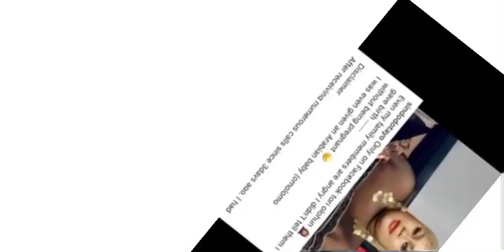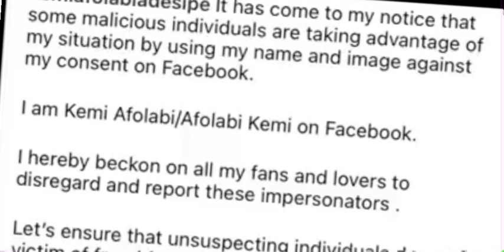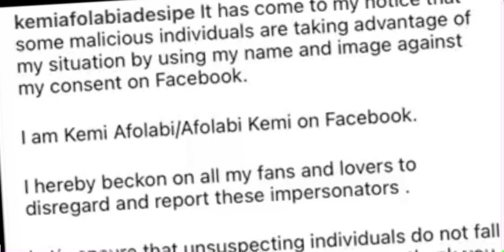I am Angry” Sikirat Sindodo Reacts as Kemi Afolabi leaks her new born baby news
Welcome to the heart of entertainment.  Here at Pivot TV, we upload daily videos of celebrity lifestyle and updates, breaking news and happening gists in the movie, music space and generally the entertainment industry across the world.